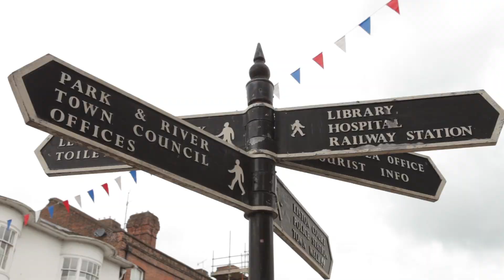Meet our staff nurse Steph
Steph joined our Trust while training at University of Bedfordshire. She now calls our Trust home and loves coming to work every day.
If you want to join Steph and the team for more information.